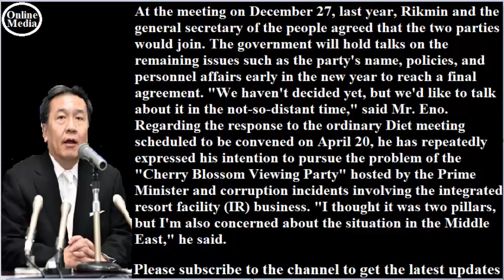立民・枝野代表、国民との合流決着へ意欲「そう遠くない時期に」 2020年1月4日